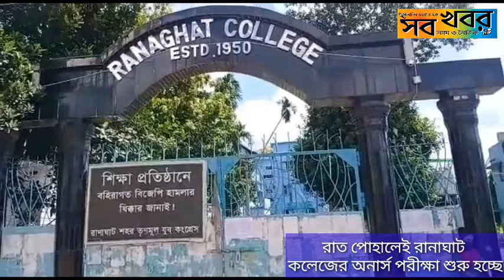রাত পোহালেই রানাঘাট কলেজের অনার্স পরীক্ষা শুরু হচ্ছে।